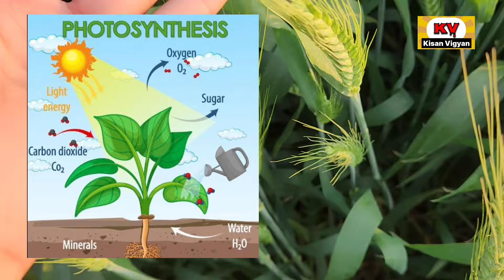गेहूं की पैदावार कैसे बढ़ाए 2024 | 10 दिन मे गेंहू की पैदावार बढाए| gehu ki kheti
Gehu ki kheti | gehu ki paidawar kaise badhaye | gehu ki sabse jyada paidawar dene wali variety | gehu ki fasal ki jankari | gehu ki sampurn jankari | gehu me npk 0050 | NPK 0:0:50 | gehu me bali nikalte samay kya dale | gehu me spray

आपका बहुत बहुत धन्यावाद अपना कीमती समय ⌚️हमारे चैनल को देने के लिए 🙏